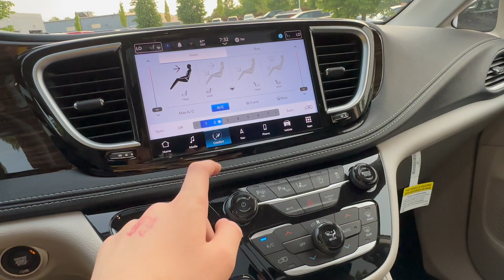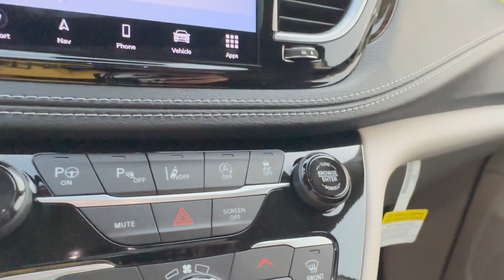Brief Tour of the 2023 Chrysler Pacifica Limited | Car Conversations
This is a brief tour of the Pacifica.  The exterior features LED headlights and taillights, 18 inch alloy wheels, and a granite gray color.  Also you will have hands free power doors and tailgate.  The interior features black Napa leather and Uconnect5 in a 10.1 inch display.  The second row has stow n go and a vacuum.  The cargo space is generous.